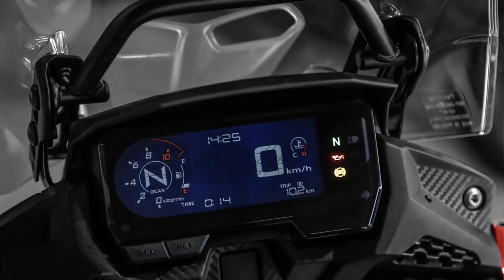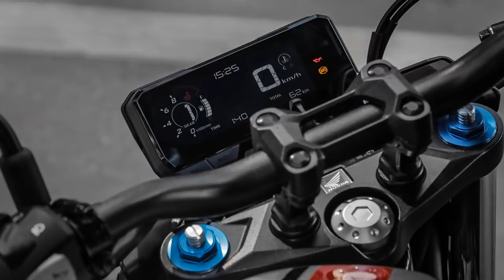TEST RIDE HONDA CB500X E CB500F - COMPLETO - Durvalcareca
Fui convidado pela Honda Motos BR para testar a família 500, antes eram 3 e agora são 2, o conforto e a facilidade na condução é um  luxo nas duas.

Não deixe o motor confundir você, apesar dos mesmos números, na CB500X a vocação para um pouco de tudo é notável, confortável e honesta, já na versão F temos uma street fighter pronta para ser sua companheira sem sustos, seja no uso urbano ou nas estradas.

PARCEIROS:
MOTOSPRINT (Equipamentos de proteção para você feeelho)